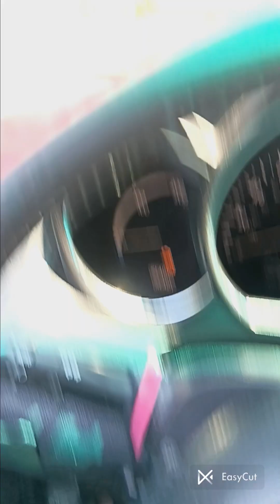Misadventures of Matt & Angie